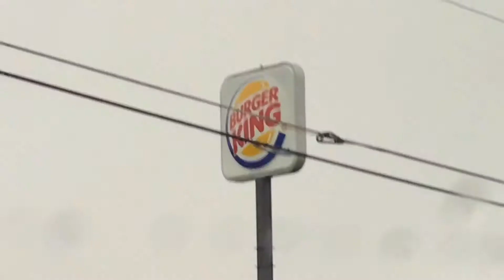road trip with me on a 13hr car drive!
Hey everyone! I hope you enjoyed! As you can see, my editing has become weirder😂 This trip was crazy, so watch if you want😂 I am putting a spoiler in the description! My next video is me painting CDS!!! If you saw the spolier, comment:😬😋! Tell me what videos you guys want to see! I am running out of ideas lol, SO HELP ME OUT!😂

♡︎social medias♡︎
♡︎roblox♡︎-beanski231

BYEEEEEE!-Brenna♡︎シ